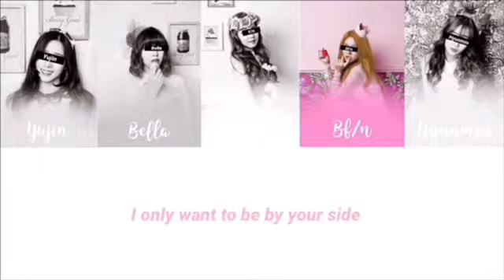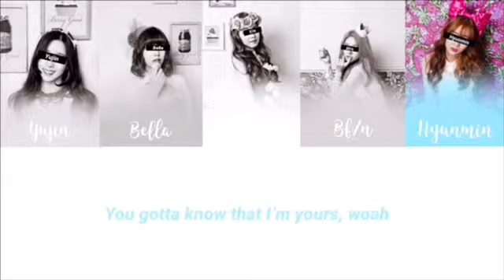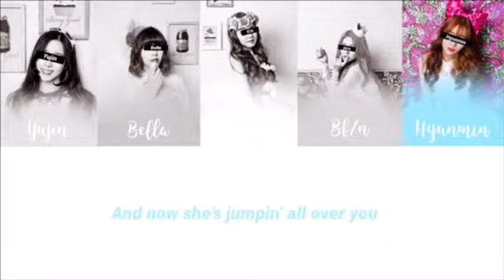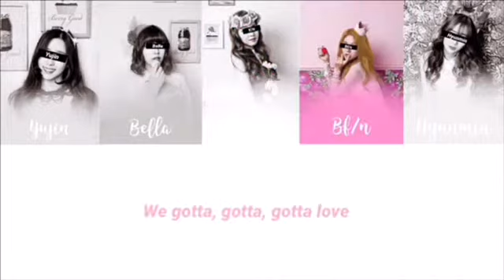My BlackPink Whistle Lyrics/My Girl Group Bee’s Debut Song